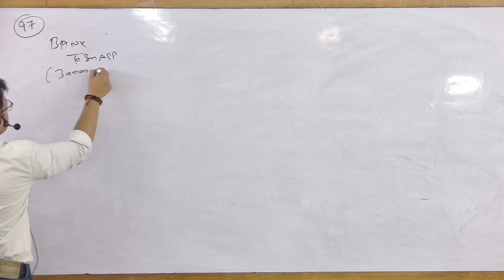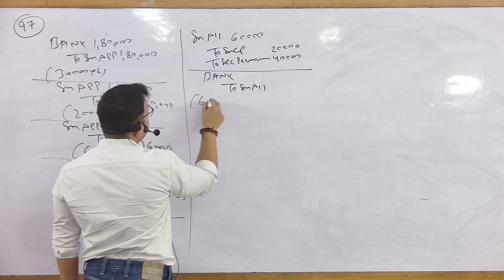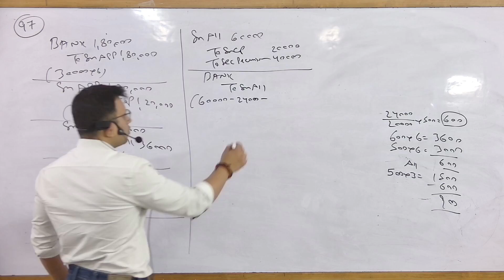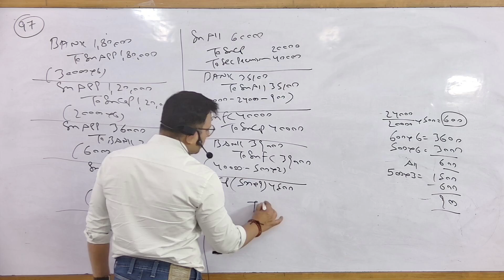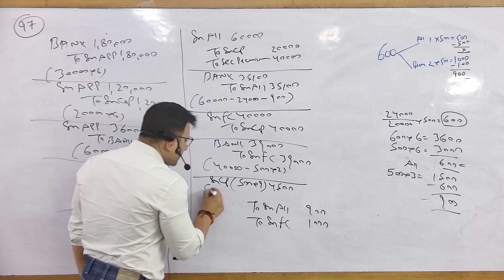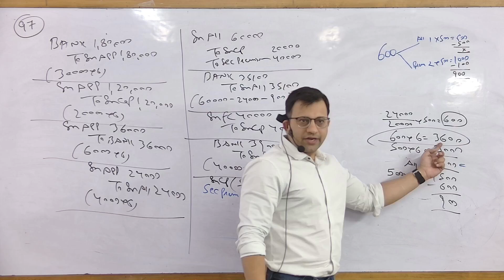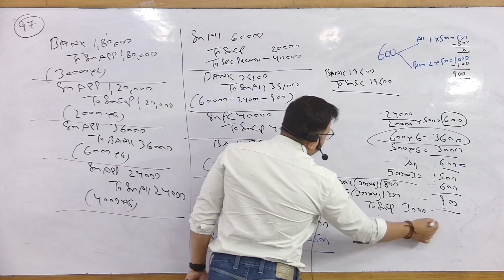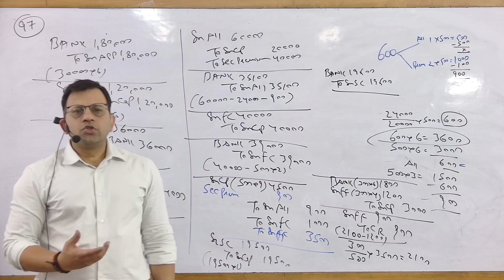SHARES UNSOLVED 97